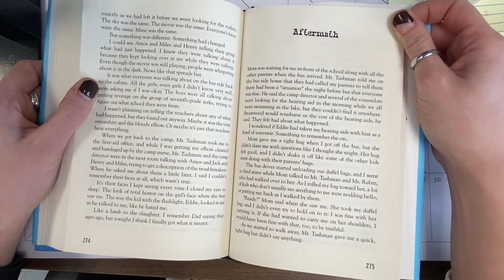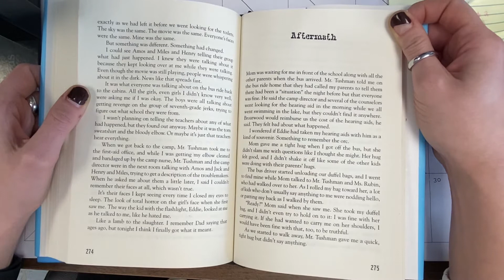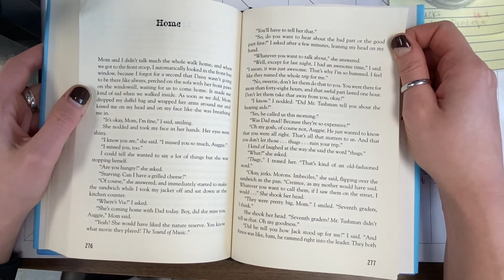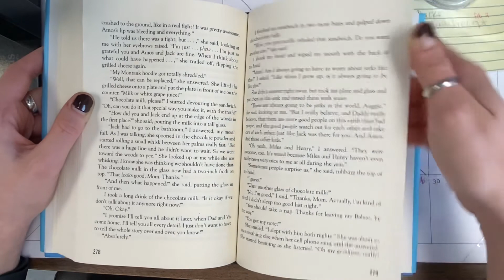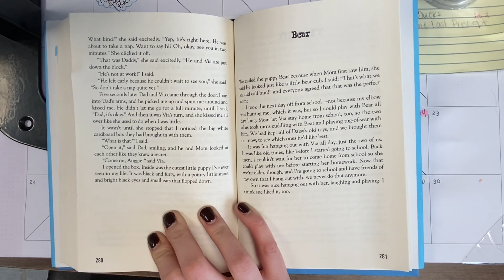Wonder chapter 111 Aftermath and chapter 112 Home